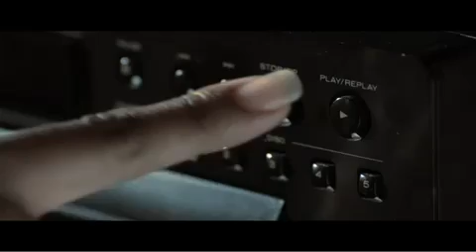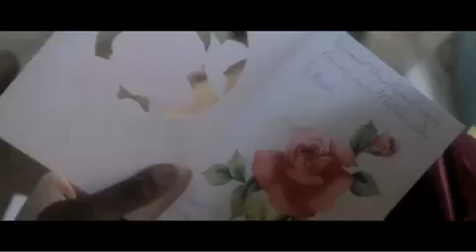Giggs - You Raised Me Open Up (Official Video)